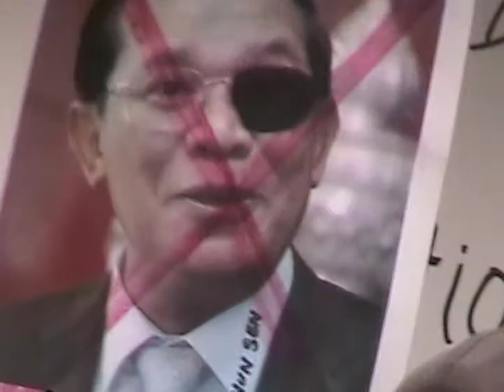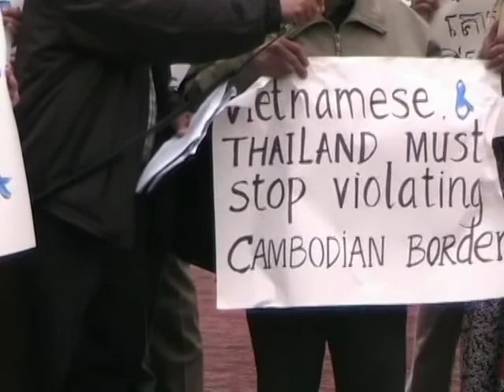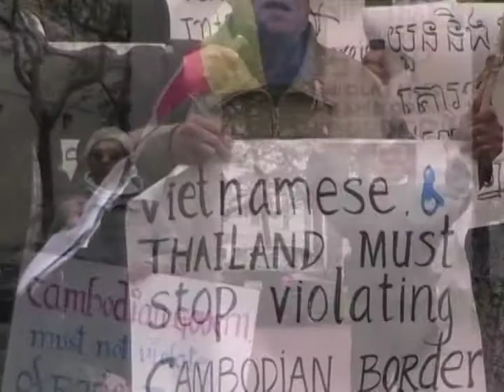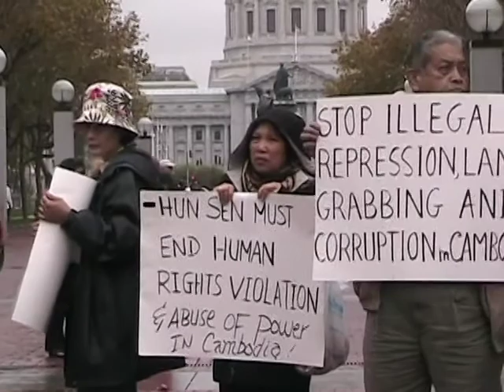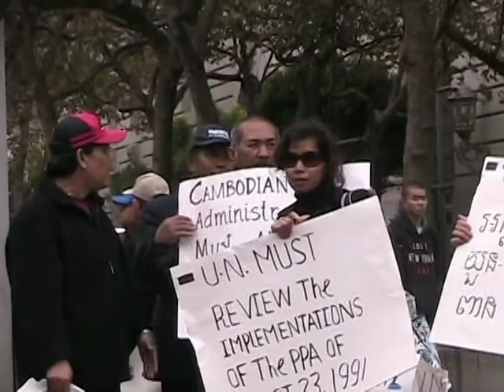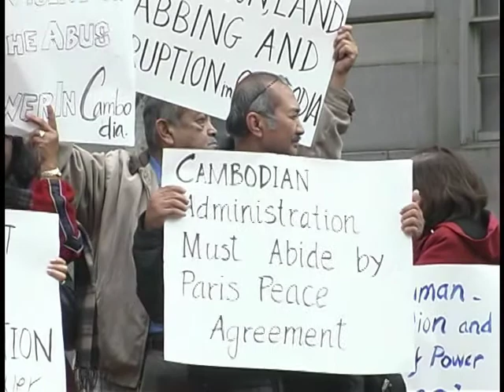KPPM Campaigned (end) and KPPM leads rally support Paris Peace Agreement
Khmer People Power Movement (KPPM) is a political movement of Khmer oversea which founded in 2009 in the United State of America and leaded by Mr. Sourn Serey Ratha who well known as Cambodian Social Activist since 1997.
KPPM performs it activities under the political principal, mission, goal and objective that have been set by the board of decision makers.
KPPM 3-M Principal is:
1) One Mission: Together have to accept the common mission that every body have obligation to free and liberate the country of Cambodia from shadow occupied of Vietnamese aka youn.
2) One Message: Together have dare to speak out and spread the common language about the danger of invasion of Vietnamese that wanted Cambodia as apart of indochina federation, and have to tell Khmer people wake up against communist and against its puppet in Phnom Penh.
3) One Multitude: Together we win, Cambodians people have to up-rise the power of the people in every where of country wide in one time for change.